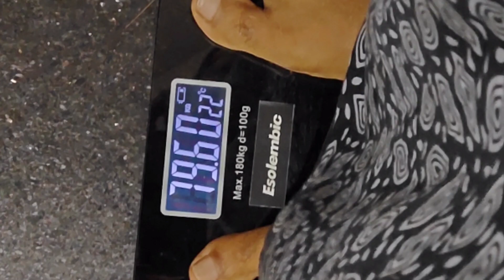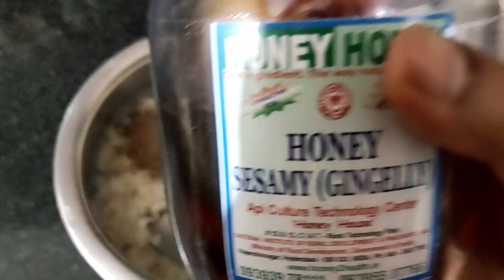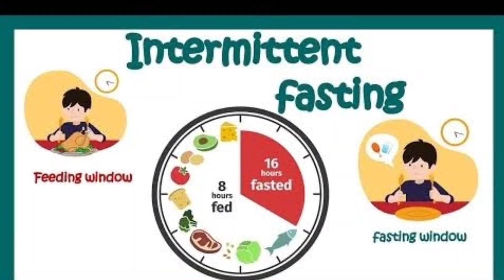నా Day 10 16:8 Intermittentfasting||తిప్పతీగ కాషాయం ఇమ్మ్యూనిటి 👌||My weight?💃🏻||Thoughts Of Jyothi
Hii all the wonderful people

Thankyou all
sarvejana sukhinobhavantu 🙏